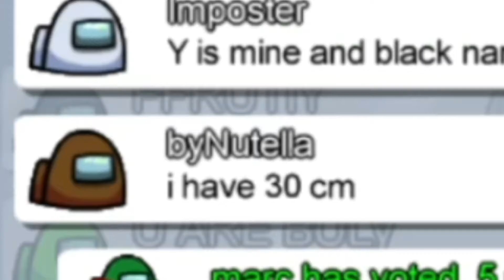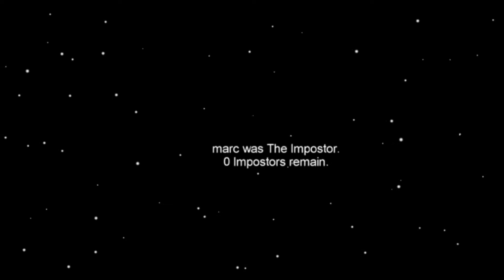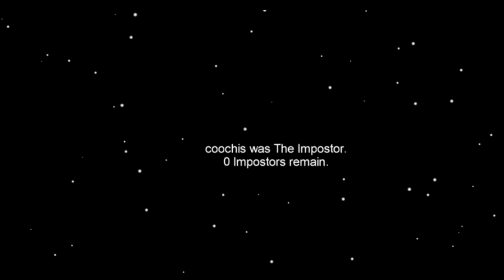Playing AMONG US For The FIRST TIME!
Hey guys how's it going welcome back to another video in today's video I play among us. it was super fun and I was the imposter sometimes and the crew mate!